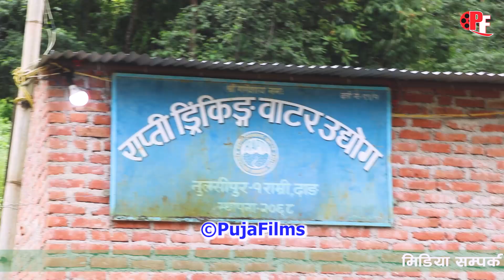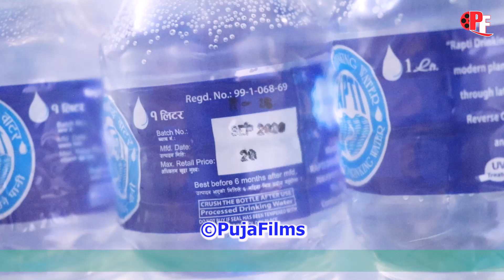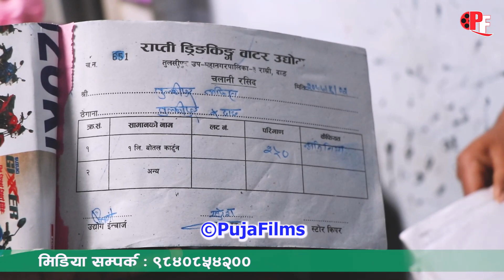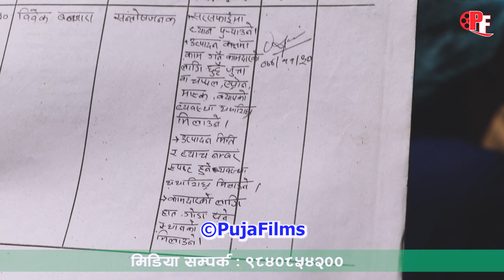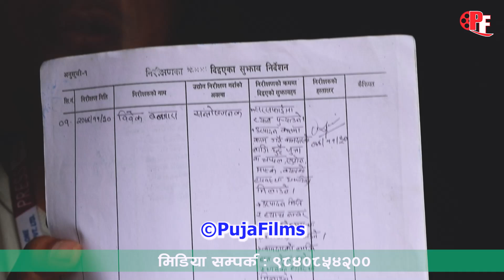हेर्नुहोस दाङ्गमा पानी छडके गर्दा भेटियो,यस्तो बिजोक अवस्थामा ।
यो_भिडियोलाई_धेरै_भन्दा_धेरै_ शेयर _गरिदिनु_होला